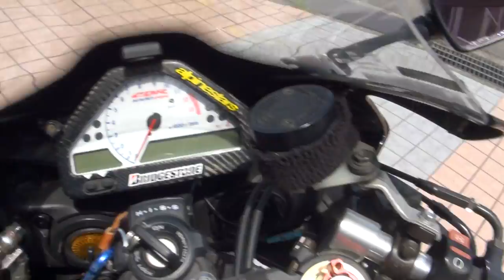MORIWAKIエキゾーストサウンドを聞け 2004 HONDA CBR1000RR Fireblade 2004 ホンダ・CBR1000RR・ファイヤーブレード 神戸 モリワキ